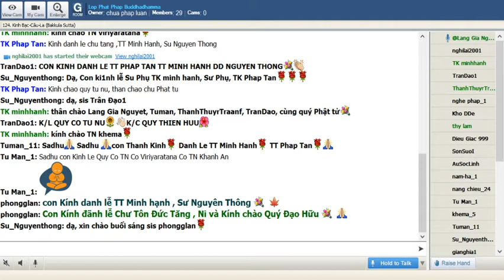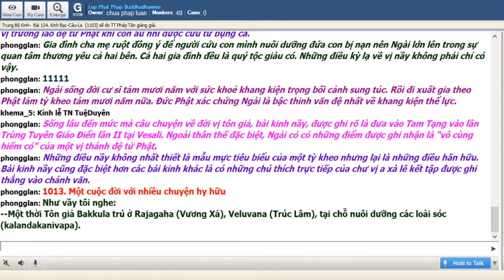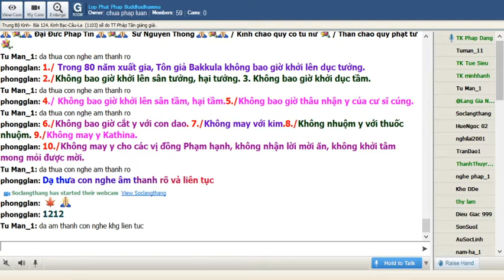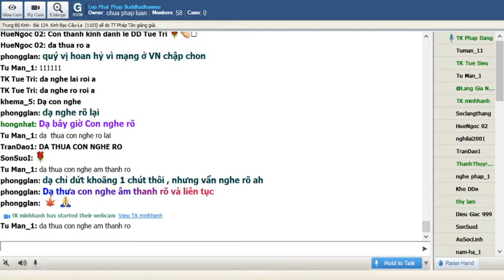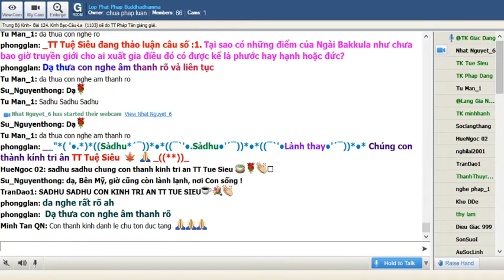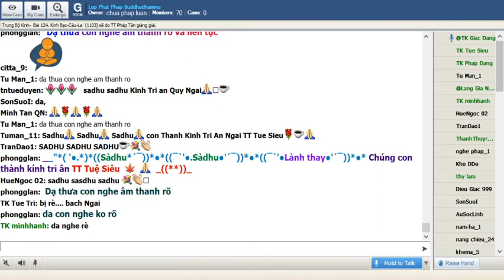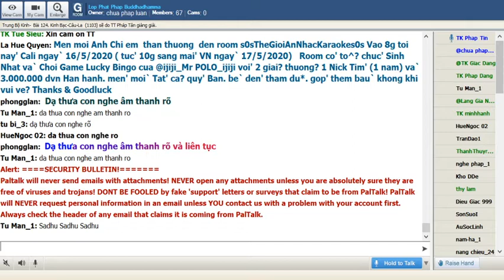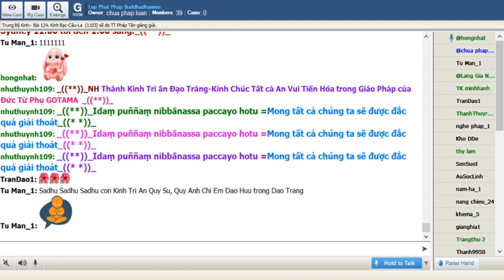16-05-2020. Giáo Trình Trung Bộ Kinh Majjhima Nikaya_Lop Phat Phap Buddhadhamma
Lop Phat Phap Buddhadhamma Thứ Bảy May 16-2020. Giáo Trình Trung Bộ Kinh Majjhima Nikaya do HT Thích Minh Châu dịch việt. Bài 124. Kinh Bạc Câu La( Bakkula Sutta) sẽ do TT Pháp Đăng thuyết giảng